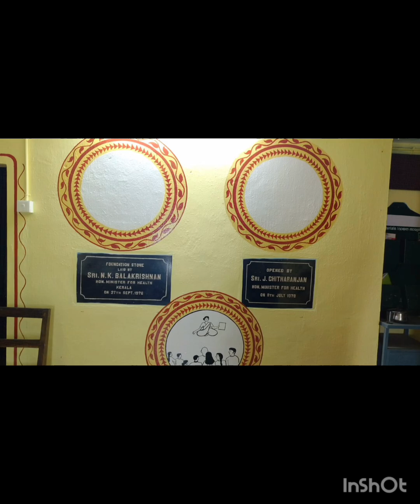വീട് maintainence നു 50000 രൂപ ധന സഹായം, 2 ഗഡു ക്ഷേമ പെൻഷൻ ഉടൻ, ഇനി ഹോസ്പിറ്റലിൽ പേരു മാറ്റം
@straight for you